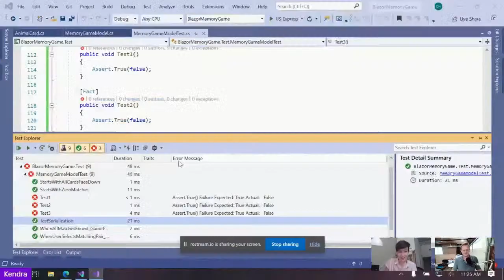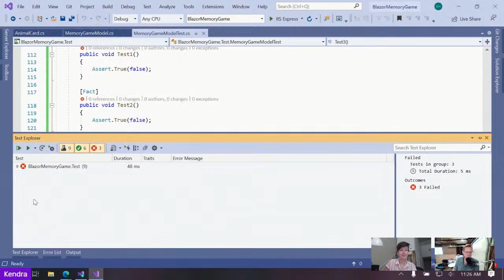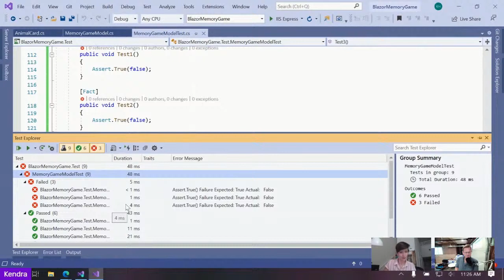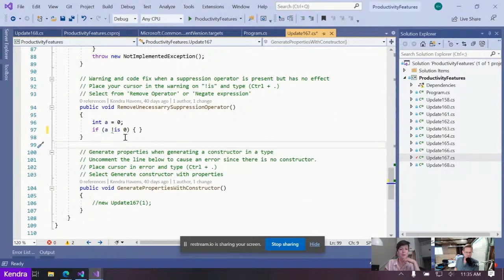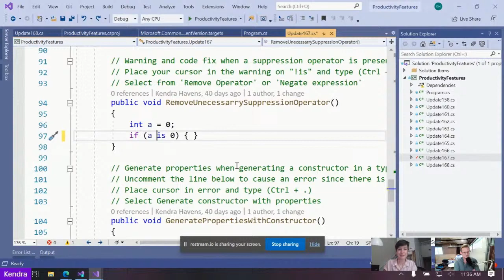Visual Studio Remote Office Hours - Being a Program Manager for .NET & Visual Studio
Join Mads Kristensen as he sits down with Kendra Havens, .NET & Visual Studio Program Manager, to discuss what a day in the life of being a PM is like.